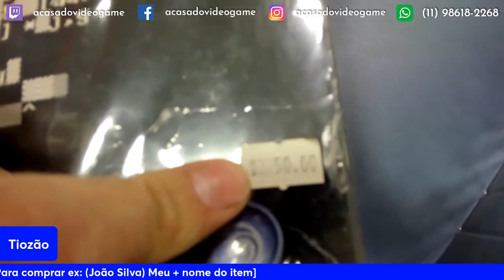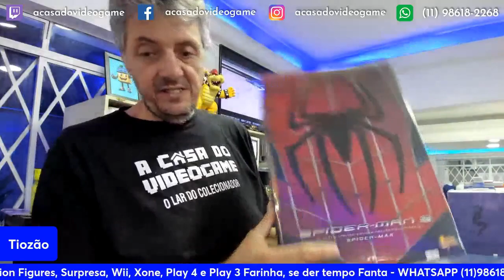OS MELHORES ITENS DA ÚLTIMA LIVE DE VENDAS DO TIOZÃO PT.25